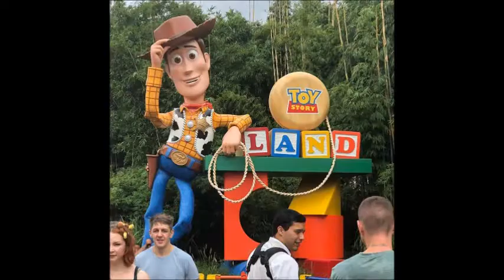The HitchHiking Hosts Show: Galactic Starcruiser Reservations, Runaway Railway Fastpasses...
In this week's episode, Wes returns to discuss some of the latest news at Walt Disney World including reservations coming soon for the Star Wars: Galactic Starcruiser, Mickey And Minnie's Runaway Railway Fastpass + option, early hours coming in for Disney's Hollywood Studios, A number of rumored cuts coming to Disney's Hollywood Studios including the Star Wars: A Galaxy Far, Far Away Stage Show, Space 220 restaurant at Epcot opening seemingly pushed back again, refurbishments coming for two Magic Kingdom attractions and City Works opens at Disney Springs.